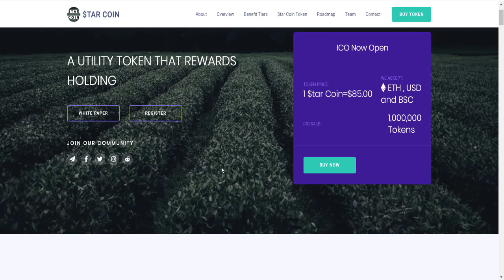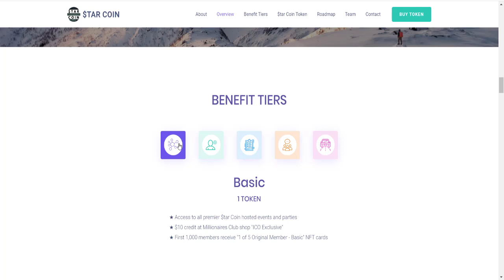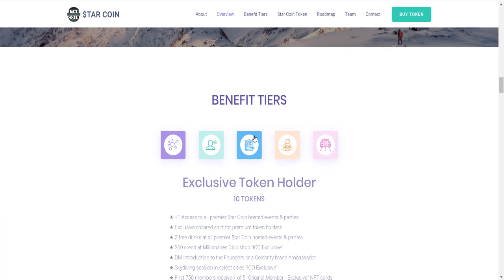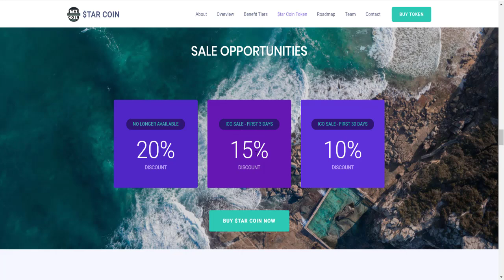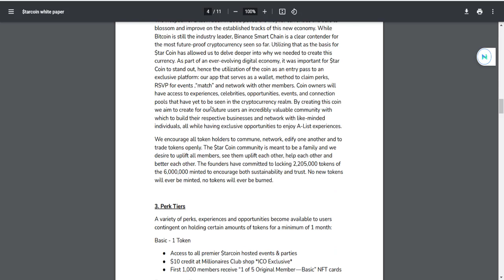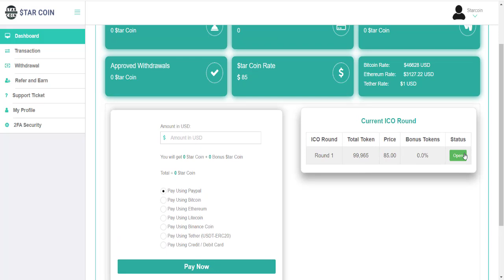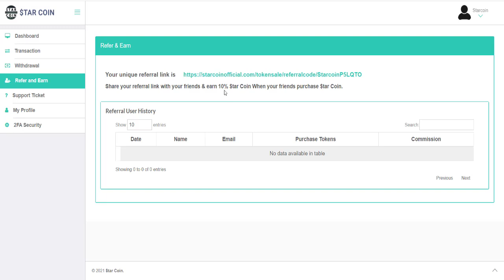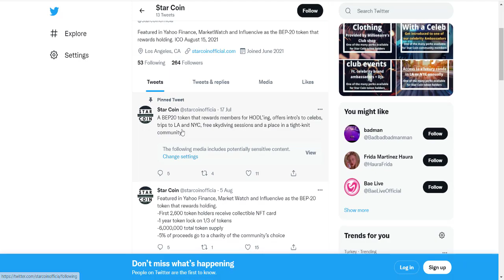$TAR COIN - Binance Akıllı Zincirine ait Olan Akıllı Projelerden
Submit project links to social networks and media.